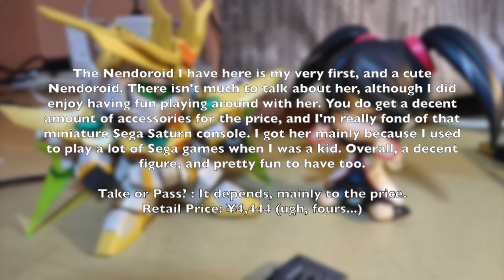PMP Stop-Motion Reviews: Nendoroid Sega Saturn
EDIT: Re-uploaded this because of a typo in one of the titles.

My first Nendoroid. And my first stop-motion of it.

Also, I FINALLY GOT ADOBE PREMIERE PRO! You can tell that I used it with a different looking video than before! (Though I use iMovie for final touch up; still learning to use After Effects lol.) Now stop-motions will be more smoother and more easier to manage! So expect better stop-motions than before!

This video is an entry to joshuagundamu's 7000 subscriber contest! :P